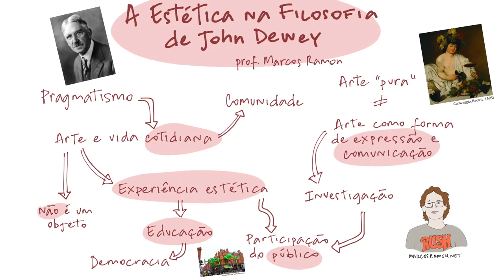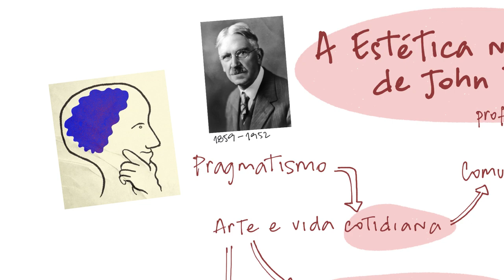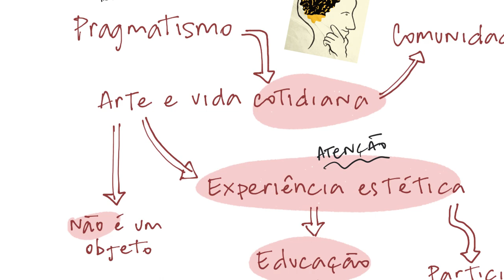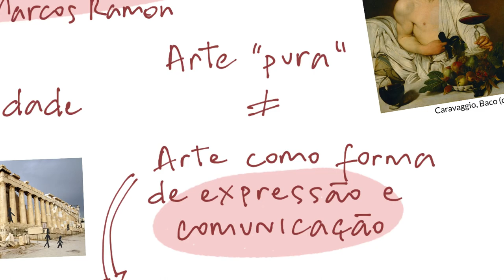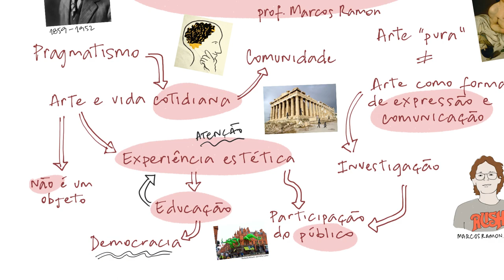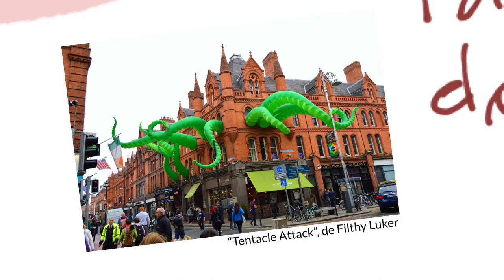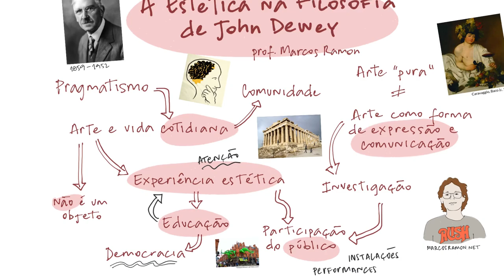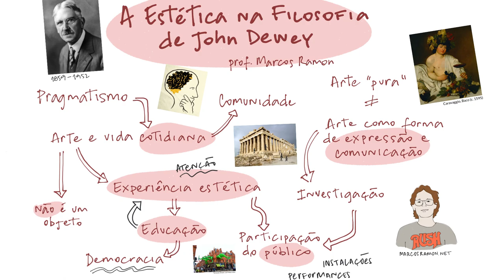John Dewey e a arte como experiência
Nesse vídeo apresento a reflexão estética desenvolvida pelo filósofo norte americano, John Dewey, um dos principais autores do pragmatismo.

🔊 Meus dois livros:
- A estética da angústia: uma aproximação entre Schopenhauer e os Peanuts

😊 Se você gosta do meu trabalho e quer me ajudar a continuar produzindo acesse e veja como contribuir.